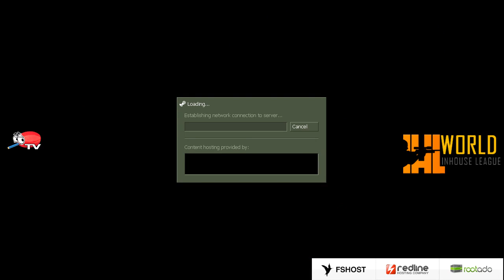IHL Monthly Masters #2 - BEAT IT vs. selectah de_dust2 (TEAM-RADIO) Part 1/2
2nd map of Semi Finals -- [ bumbumTV ]